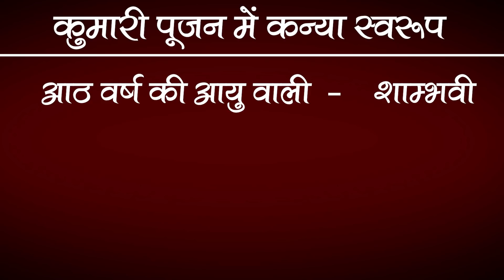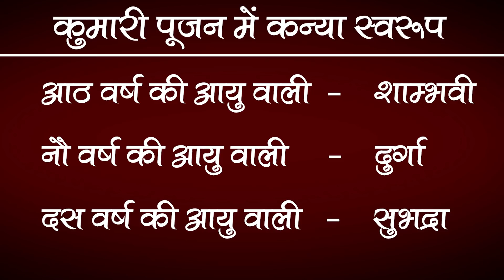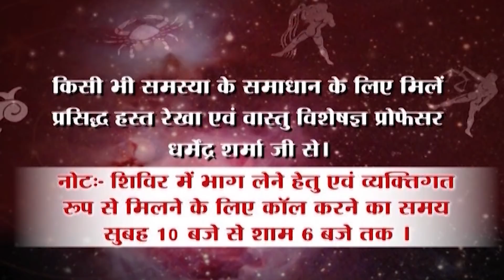आज है दुर्गा अष्टमी जानें कन्या पूजन का महत्त्व व अष्टमी पूजन विधि - प्रो. धर्मेन्द्र शर्मा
नवरात्र में अष्टमी व कन्या पूजन का विशेष महत्त्व होता है। इस विशेषांक में आइये जानें कन्या पूजन का महत्त्व, कितने वर्ष की कन्या पूजन के लिए उपयोक्त मानी गई हैं व नव कन्याओं का क्या स्वरूप होता है। साथ ही जानें आज के दिन हम कन्या पूजन व कढ़ाई पूजन कैसे करें...

हमारा मुख्य चैनेल    :   Prof.Dharmender Sharma